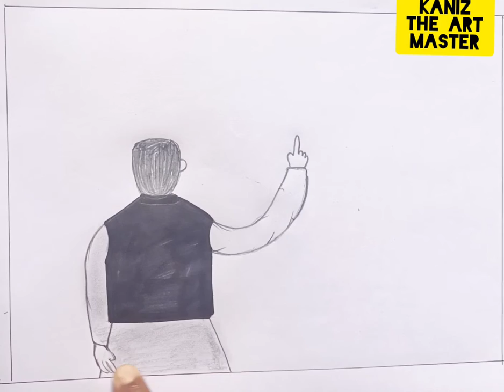How to draw Sekh Mujibor Rahman# শেখ মুজিবর রহমান# শেখ মুজিব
welcome to my drwaing channel. My name is kaniz and on this channel i always try to show the easiest way of drwaing and painting. From here you can improve your drawing skills. Hope you enjoy my videos and find them helpful!
Thank you.( kaniz subarna)